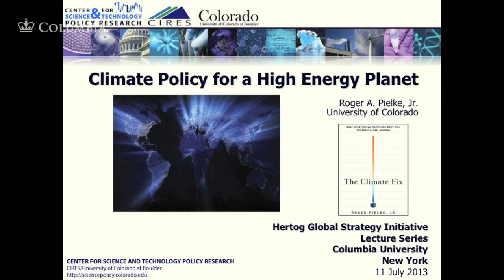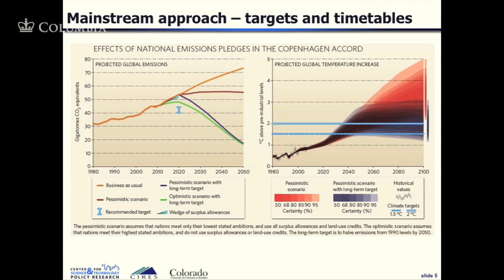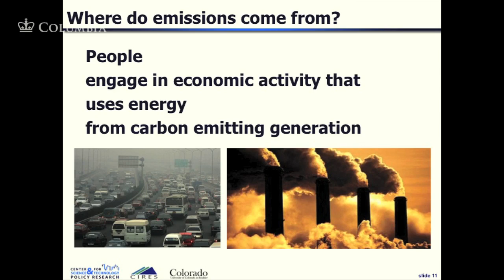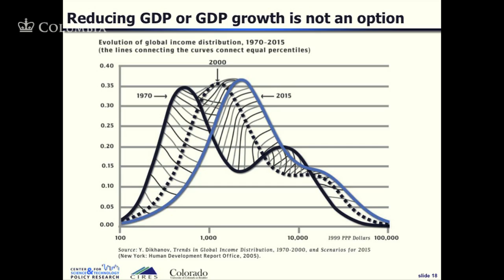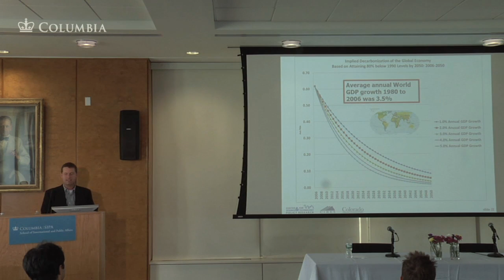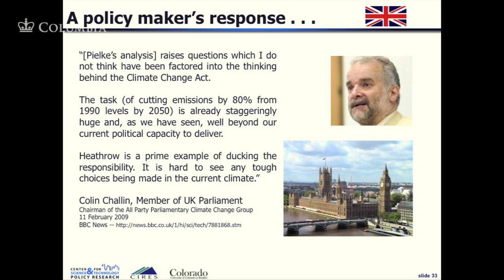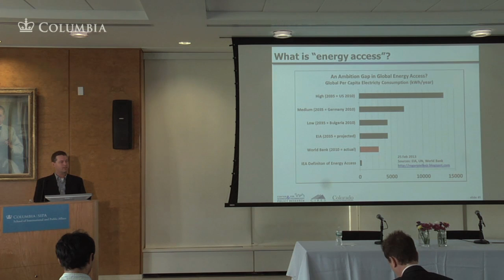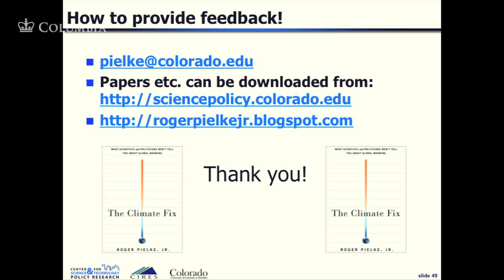Roger Pielke Jr.: Climate Policy for a High Energy Planet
Global Strategy Lecture Series, Summer 2013

Each summer, the Hertog Global Strategy Initiative brings renowned experts and policy makers to Columbia University to deliver weekly public lectures and work with students in the program.